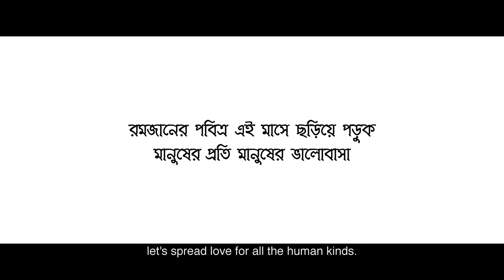পৃথিবী সবার হোক/ Diversity for Peace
রোজার প্রকৃত উদ্দেশ্য হচ্ছে আমাদের আত্মশুদ্ধি। এই মাসে এক মানুষের প্রতি অপর মানুষের মমত্ব, সহানুভূতি, দয়া, ভালোবাসা আরো বহু গুনে বাড়িয়ে দেয় । ঠিক যেমন  এই ভিডিওটিতে দেখানো হয়েছে । আসুন আমরা রোজার শিক্ষা সারা বছর মেনে চলার চেষ্টা করি । (ভিডিওটি পুনরায় শেয়ার করা হলো)